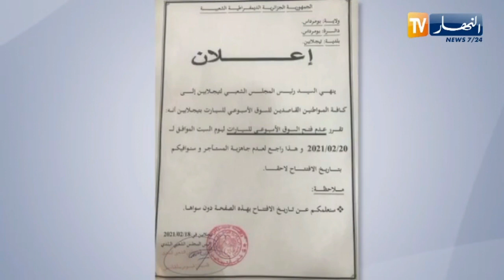بومرداس : تأجيل فتح السوق الأسبوعي للسيارات بتيجلابين